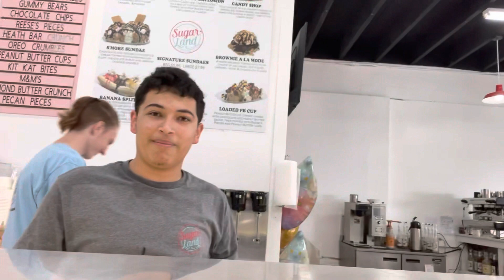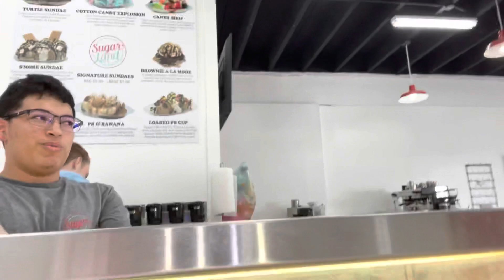Unexpectedly touched a lot of hearts in Florida tonight!